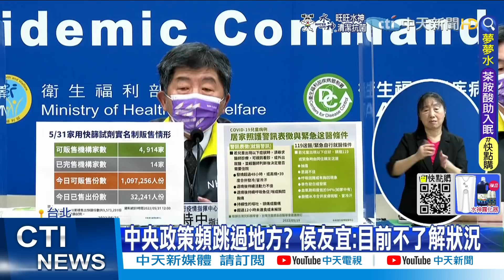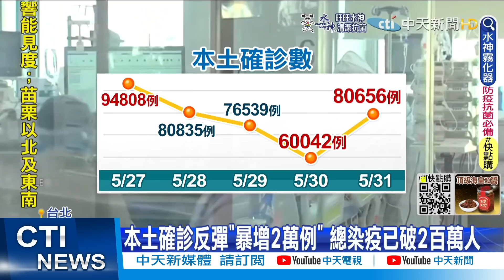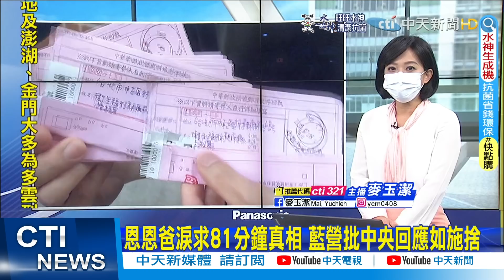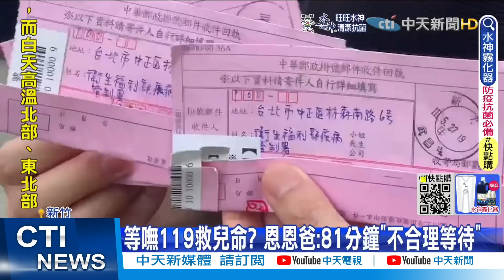【每日必看】非六都兒童疫苗 突遭暫時不給 民代嗆陳時中｜上海凌晨大解封! 盛大焰火慶祝熱鬧如過年 @中天新聞CtiNews 20220601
00:00 上海凌晨大解封! 盛大焰火慶祝熱鬧如過年
00:40 非六都兒童疫苗 突遭暫時不給 民代嗆陳時中
02:29 童苗施打站改"現場排.預約並行" 柯文哲:累死三軍
02:54 本土破200萬例 中南部下周達高峰
05:17 恩恩爸淚求81分鐘真相 藍營批中央回應如施捨
07:13 拿到錄音檔! 中和2歲男童父深夜再曝最新進展
07:28 6歲女童確診燒41度 爸媽急壞求警開道